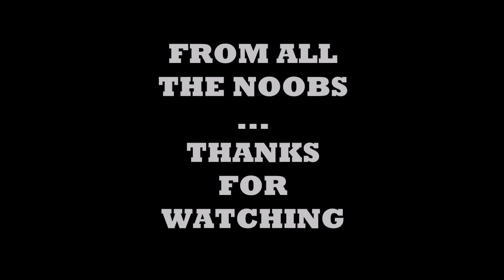Noobs are back on home turf - NEW STANLEY SET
So yet again we are struggling to make frequent videos...

But we will keep them coming as much as we can. This time Harrison, Kyle and Luke head down to the local wall to try and send the new set. It has been a while wince we had any psych to climb at the local wall due to a lack of resetting - but now the psych is back and we have some projects.

I hope you enjoy this old style vlog, similar to the ones that we were making a year ago when the channel first began.

ps. Yes, these grades may look easy compared to your walls and we fully recognise that they are softly graded. But you have to work with what you've got.